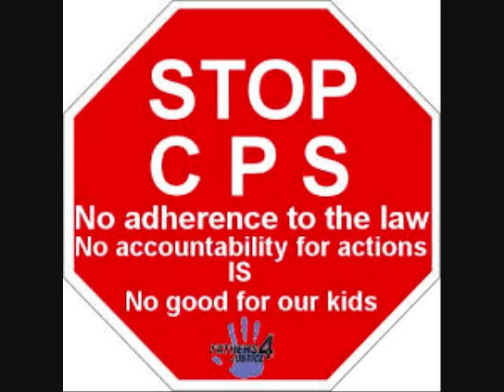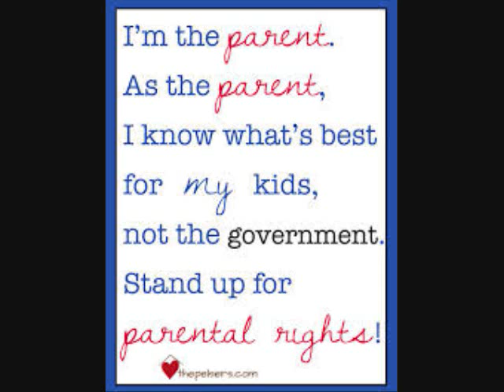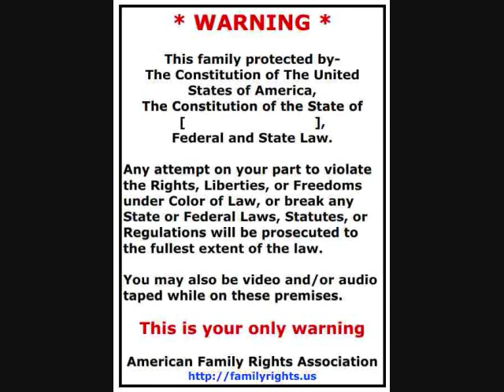Pa Coalition TalkShow (April 9th 2014 Broadcast)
Pennsylvania Coalition for Family and Parents Right
This show will cover info on How the Court System Works and the once appointed child abuse task force that barely survived 6 months out of the gate.  Why???  We will tell you.  You never want to create groups that give CYS more power.  So then what do we do??  Good question and we are working on it and coming up with good solutions.  #1 no lawyers, GAL's, social workers, judges...on the panel.  Judges are basically-politicians  They are elected and many make in excess of $170,000 a year.